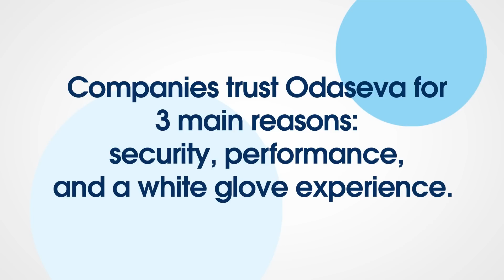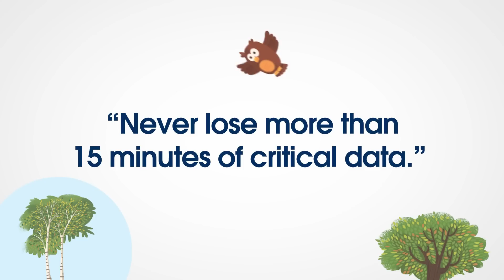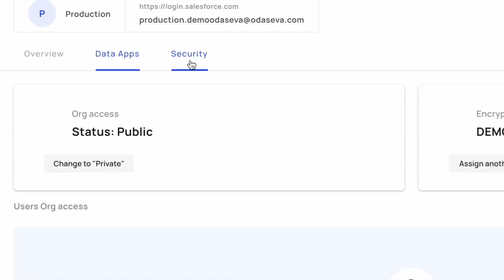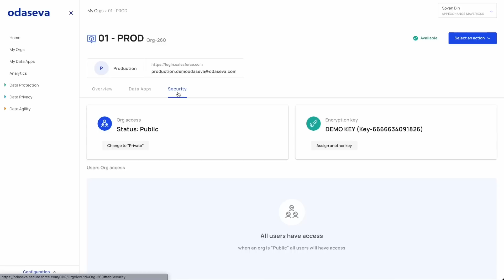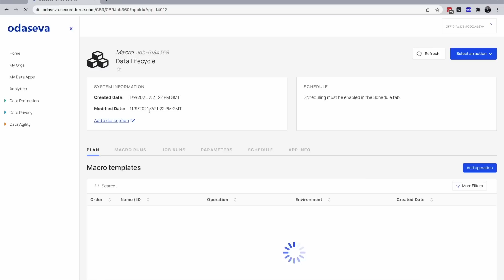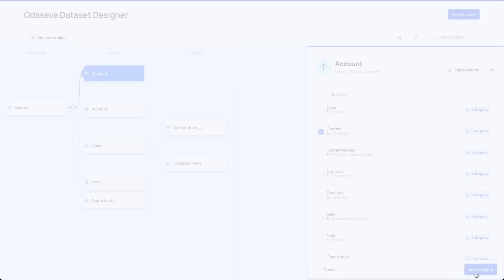AppExchange Mavericks: Odaseva Helps Salesforce Customers With Data Management Challenges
In this episode of AppExchange Mavericks, Salesforce MVP Andy Ognenoff interviewed Sovan Bin, Founder & CEO, Odaseva, to learn about their product, how customers benefit from using Odaseva, Schneider Electric's use case, future growth, and see a live product demo.

See what's in the video:
0:00 Introduction
0:24 What is Odaseva?
1:21 How customers benefit from using Odaseva
3:21 Schneider Electric's 10 year use case
4:11 The future of Odaseva
5:31 Demo